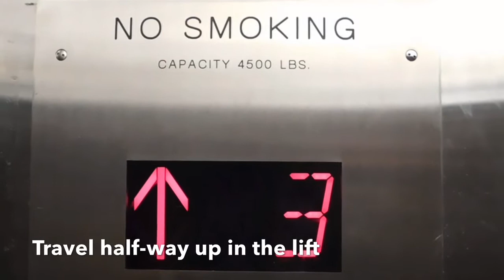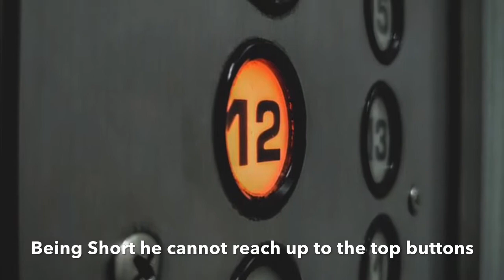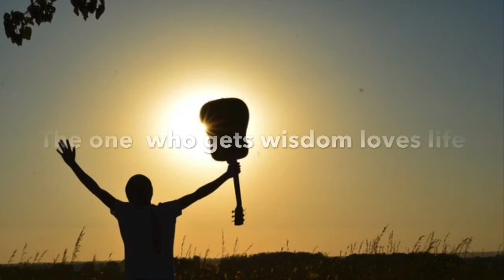THINK LIKE KING SOLOMON | SPARKS 13 | Motivational puzzle on Lateral Thinking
This is a beautiful video about lateral thinking. it begins with the question. a man was living on the top floor of a very tall building. everyday he goes to work through the elevator. on his return he can only go half way up by the elevator. The rest he has to walk. why? it requires lateral thinking skills to think out of the way to find answer to this question. This video clearly indicates how logical thinking is different from lateral thinking. it is really a nice puzzle to tease your brain. a beautiful starter for classes and sessions. you must watch this.
Sparls are motivational videos to ignite the spark that is within you. May be a story or a question can ignite the spark and produce tremendous energy within you. Thoughts change lives.